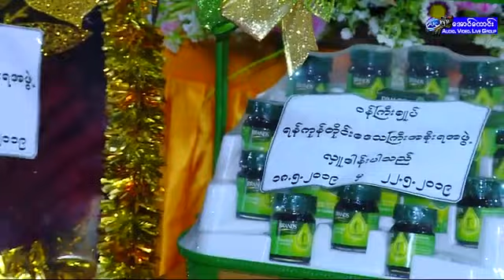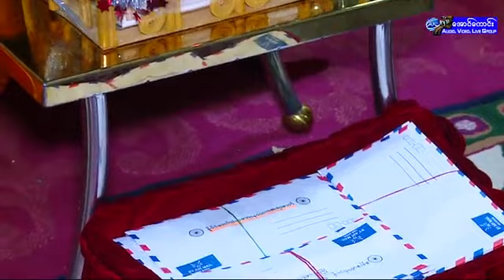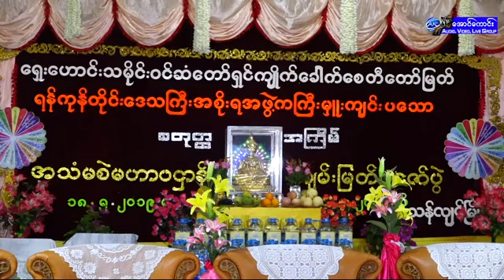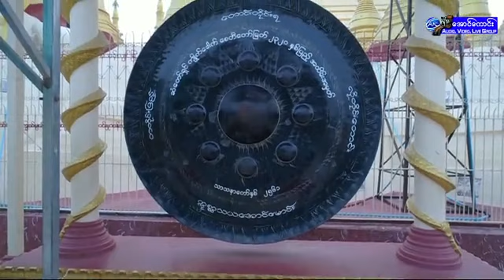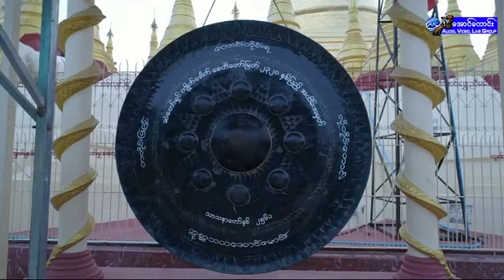ရန္ကုန္တိုင္းအစိုးရအဖြဲ႔ကႀကီးမွဴးက်င္းပေသာ အသံမစဲမဟာပ႒ာန္းပူေဇာ္ပြဲႏွင့္ ဆြမ္းဆန္စိမ္းေလာင္းလႉပဲြ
၁၈.၅.၂၀၁၉၊ ​​​​​​​​စ​ေန​ေန႔။
၁၃၈၁ခုႏွစ္​၊ ကဆုန္​လျပည္​့​ေန႔။

သန္​လ်င္​ၿမိဳ႕၊ ​ေ႐ွး​ေဟာင္​းသမိုင္​း၀င္​း ဆံ​ေတာ္​႐ွင္​က်ဳိက္​​ေခါက္​​ေစတီ​ေတာ္​

ရန္​ကုန္​တိုင္​း​ေဒသႀကီး အစိုးရအဖြဲ႔က ႀကီးမွဴးက်င္​းပ​ေသာ အသံမစဲမဟာပ႒ာန္​းက်မ္​းျမတ္​
စတုတၳအႀကိမ္​ ပူ​ေဇာ္​ပြဲႏွင္​့ ဆြမ္​းဆန္​စိမ္​း​ေလာင္​းလွဴပြဲ။

ထပ္ဆင့္ မွ်ေဝပါသည္။

ထပ္ဆင့္ ဓမၼဒါနျပဳပါသည္။